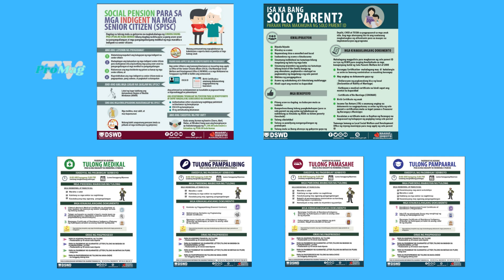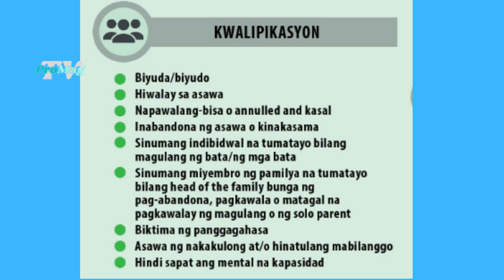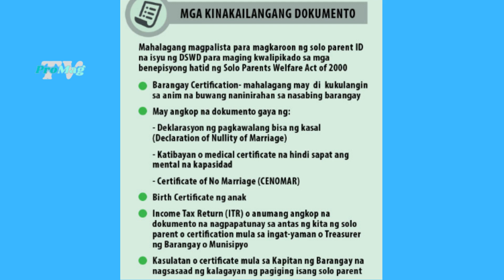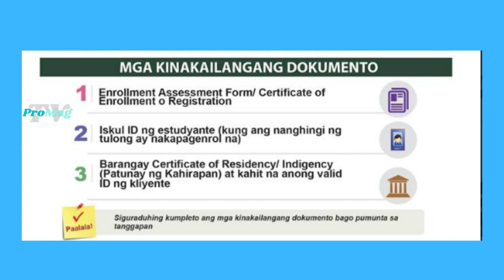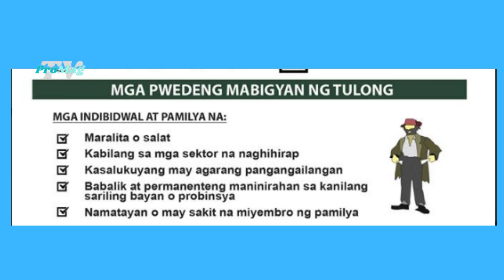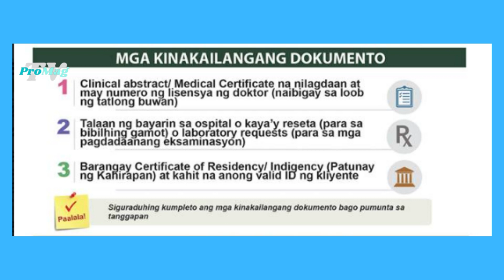Alamin Ang Mga Cash Assistance Ng DSWD Na Pwede Para Sa Iyo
Alamin Ang  Mga Financial Assistance Ng DSWD Na Pwede Para Sa Iyo

Mga pinansyal assistance na pweding makuha sa DSWD kapag
nangangailangan kayo ng tulong

Dapat alam nyo ito dahil tiyak na makaka tulong ito sa oras
ng pangangailangan

Pwede nyo ito ma avail sa DSWD kahit kailan para sa mga financial
crisis at iba pang pwedeng tulong na pwede para sa inyo

Anu-ano nga ba ang mga pweding tulong na maibibigay sa inyo ng
DSWD

1. Social Pension para sa mga Senior
2. Solo parent
3. Tulong pang medical
4. Tulong pang pa aral
5. Tulong pamasahe
6. Tulong pampalibing
7. Tulong pang medikal

May matatangap kayong mga benepisyo galing sa DSWD at kailangan
laman na mag apply sa pinaka malapit na DSWD